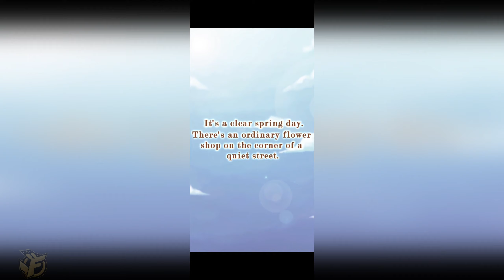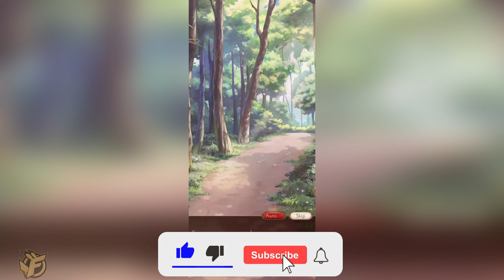ALICE CLOSET: Anime Dress Up Gameplay Walkthrough - Fashion Lolitas! | Mobile Android iOS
Alice Closet: Anime Dress Up English Gameplay on mobile (Android APK and iOS)!

► iOS: coming soon
► Also available -
► Language: Global / English Version / Launch
► Price model: Free to play / download

▬▬▬ DESCRIPTION ▬▬▬
"I have been looking forward to meeting you."

*Anime fashion roleplay game, whose character design is Arina Tanemura, is a good choice if you’re fond of this distinctive form of Japanese animation.
*Plenty of fashion styles break the standard dress-up rules
*A dizzy array of clothes available to you, you can be the super stylist and choose your exclusive fashion styles.
*Navigate the fantasy wonderland with eminent voice actors
*Explore the gorgeous world and assume the responsibility of protecting this land with your own Alice
* There are four Alices for you to choose including boy Alice when creating your character
*Take part in interactions set by NPC’s or Ikemen, including messages, telephones, and birthday parties
* Not only can you build and design a house in your own World, but the character customization options are also endless. Operating a shop to meet customer expectations and acquire resources is optional.
* Exclusive art effects and filters also feature a customization tool helping to make your ideal DIY artist persona.

■Synopsis
You wake up a mysterious seed named Alice, inadvertently opened the door to a fantasy world.
To find a way back to the original world, you embark on an adventure with the ikemen Shiki. After the intense and gorgeous Alice Contest, a bizarrerie is emerging from the placid continent…
Dress up your own Alice is the key factor to trace the truth.
And, are you ready?

■Features

▼Numerous clothes await your selection
Elaborate and unique design highlights your closets.

▼Eminent voice actors accompany with you
Shiki (CV: Kento Ito)
Edgar (CV: Yuki Ono)
Gren (CV: Soichirou Hoshi)
Seilan (CV: Daisuke Hirose)
Chester (CV: Junko Minagawa)
Leticia (CV: Yumiri Hanamori)
Merle (CV: Ai Orikasa)
Jabberwocky (CV: Kenjiro Tsuda)
Bran (CV: Saori Hayami)
Heart Queen (CV: Yu Kobayashi)
Bandersnatch (CV: Kaito Ishikawa)
Kuro (CV: Yusuke Shirai)

The fantasy wonderland residents with different personalities have respective gentleness.

Sincere telephone greetings accompany you during the journey and keep you out of worries for a while.

▼Immersive experience in the scene
Navigate the fantasy land and appreciate its scenery and people.
Explore the world to unlock various scenes and customize your personal story.

▼Create a dreamlike makeover story
Collect luxuriant and exquisite fashion styles, and expand the limitations of a dress-up game.

▼Build a sweet and romantic story
Take Alice to the wonderland and start your fantastic journey!

▼Run your own clothing shop
Carefully select the outfits for your guests to meet their requirements and receive the thumbs-up to upgrade your shop and get great rewards!

▼Recommended Players
This is an otome romance dress-up game recommended if:
• You love otome romance games.
• You enjoy dress-up games.
• You like Japanese anime-style illustrations.
• You’d love to encounter with ikemen in the game world.

Walkthrough of the game. No commentary. Blind. Secrets. Normal difficulty.